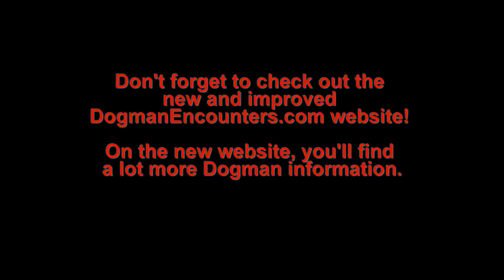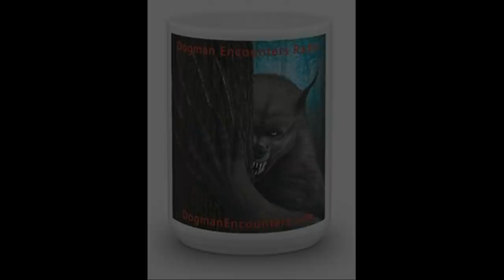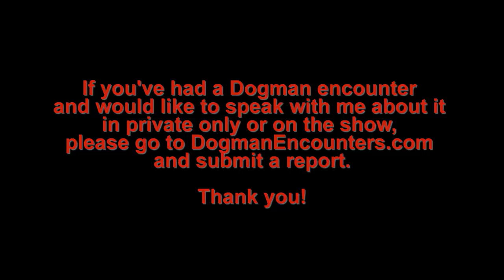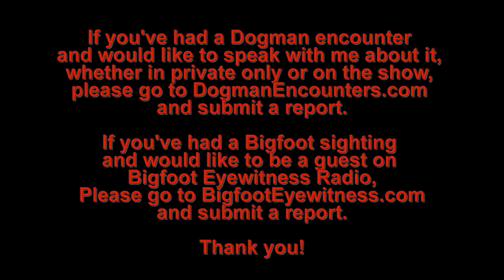Dogman Encounters Episode 266 (Update on Roy Stubblefield’s Dogman Encounter)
If you listened to Episode 257, you heard tonight's guest, Roy Stubblefield, talk about the encounter he and several other men had in Metairie, Louisianna several years ago. One of the men, named Herman, tripped and fell on his back, during that encounter and found himself face to face with the 9-foot tall Dogman that charged them. When we recorded Episode 257, Roy didn't know how well or poorly Herman had been able to deal with that experience, because he didn't keep in touch with him. Since we did that show, though, Roy was able to track down Herman's son. On tonight's show, Roy's going to update us on Herman's status, as well as his own. Unfortunately, the news he has for us about Herman isn't good. It's not good at all.

If you’d like to help support the show, by buying your own Dogman Encounters t-shirt, sweatshirt, tank top, or coffee mug, please visit the Dogman Encounters Show Store, by going to Dogman-Encounters.MyShopify.com